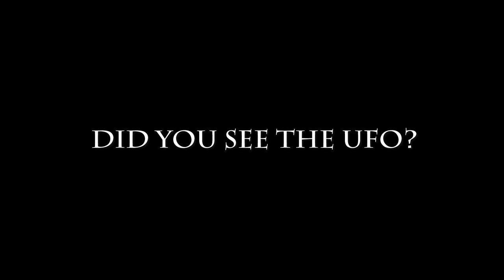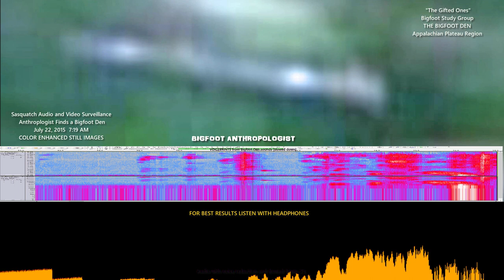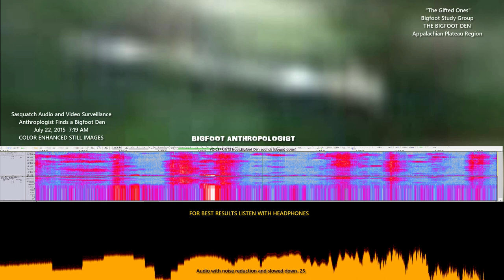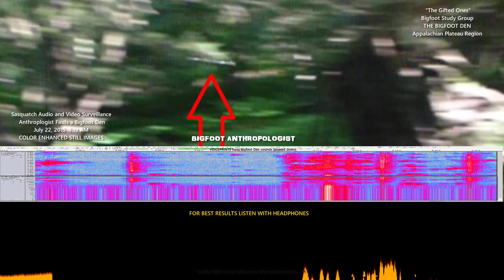Is This a "Flying Saucer UFO" Flying Out of the Bigfoot Den and is there a UFO-Bigfoot Connection?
Is This a "Flying Saucer UFO" Flying Out of the Bigfoot Den and is there a UFO-Bigfoot Connection?  Did I capture an Unidentified Flying Object (UFO) on camera as I discovered a Bigfoot Den in my habituation area near where I have maintained a gifting location and where I have periodically hidden an audio recorder collecting suspected sounds of Sasquatch.

IS THIS A UFO FLYING OUT OF THE SASQUATCH DEN?

 BIGFOOT ANTHROPOLOGIST

Sasquatch Audio and Video Surveillance
 Anthroplogist Finds a Bigfoot Den
Appalachian Plateau Region, North America

 0:21  FIRST, THE VIDEO CLIP FROM
"Anthropologist Finds a Sasquatch Den across the habituation area from the gift tree July 22, 2015"

0:51   DID YOU SEE THE UFO?

0:56  IS THIS A UFO FLYING OUT OF THE SASQUATCH DEN?

1:06   ONE MORE TIME

1:20   LET'S TAKE A CLOSER LOOK

1:54  Color enhanced still images combined with Bigfoot bioacoustic analyses

7:44   ORIGINAL CLIP

7:50   IS THIS A UFO FLYING OUT OF THE SASQUATCH DEN?

Using the software program Audacity [see below for link] and methods and techniques my audio analysis research has made a startling discovery that presents evidence of an extremely complex and sophisticated coded language that gives Sasquatch people a great adaptive edge in their efforts to coexist with human beings on this planet.  Bigfoot communications between and among group members are all but "invisible" to our human ears.

In this particular study I have overlaid the few seconds of audio in which I reduced the background noise and slowed down the speed .25 resulting in some very strange sounds emanating out of the Bigfoot Den.

Some critics of my bioacoustics methods and techniques have called some of the sounds as unnatural and alien.   Perhaps the answer to that is that there is a Bigfoot-UFO connection and the mic is picking up sounds literally and figuratively "alien" to us.  Until I saw this, I had my doubts.   I'd like to know your thoughts on this.